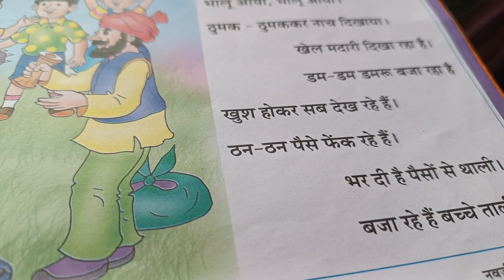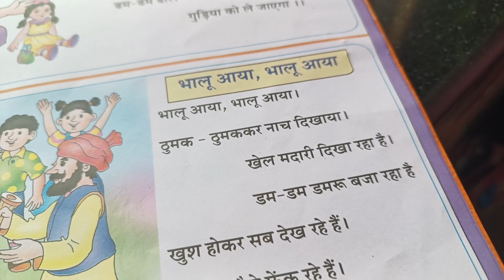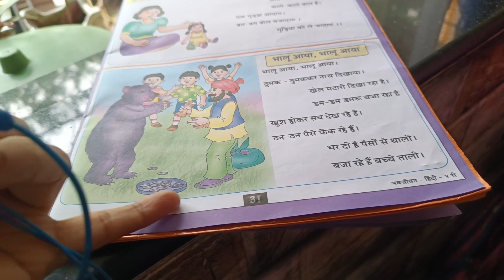Hindi poem हिंदी कविता- भालु आया भालु आया class 2